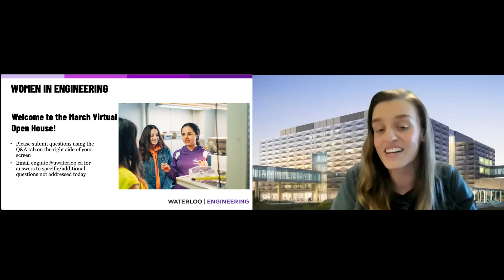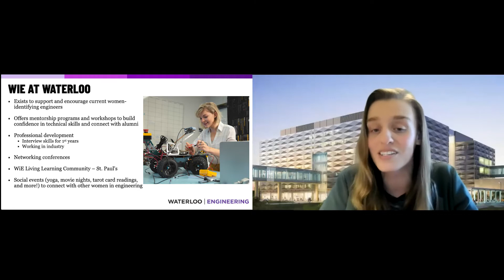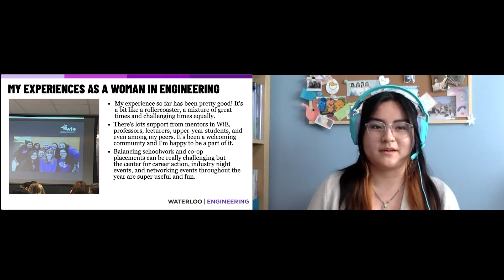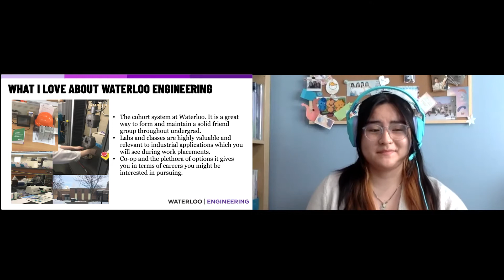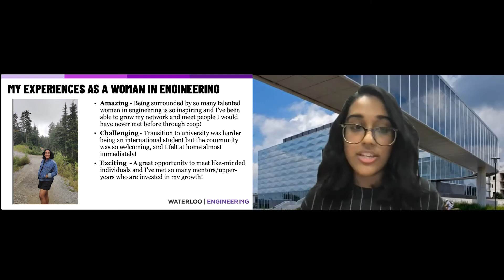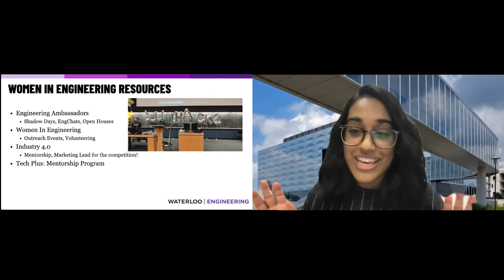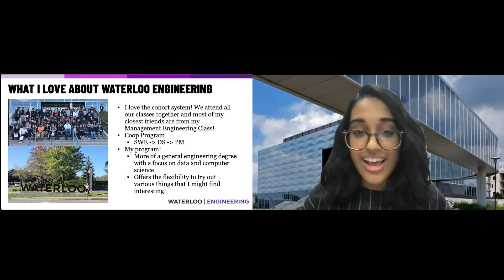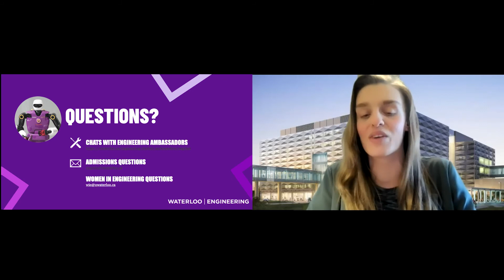University of Waterloo Women in Engineering - March 2022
Women in Engineering (WiE) at the University of Waterloo supports women-identifying engineering students while encouraging the next generation of women to pursue a future career in engineering. Learn more about WiE and their efforts to foster an inclusive community for our women-identifying students!